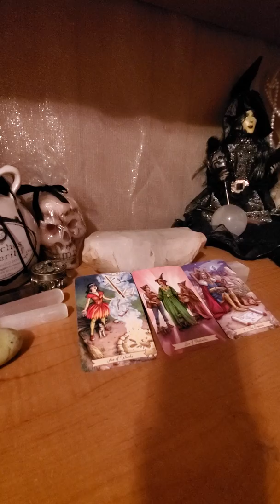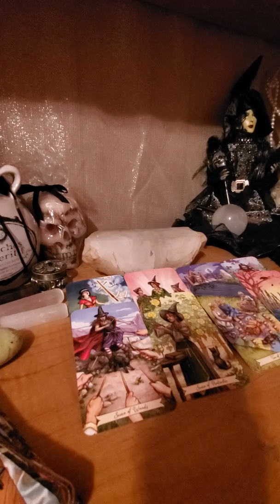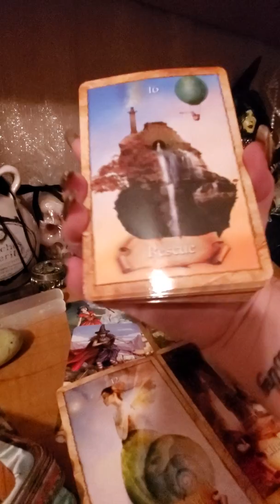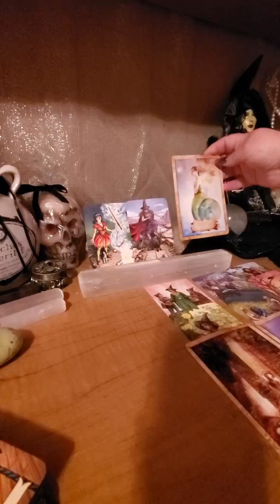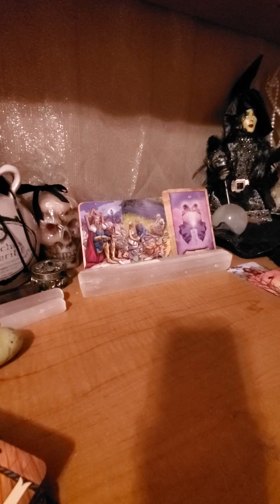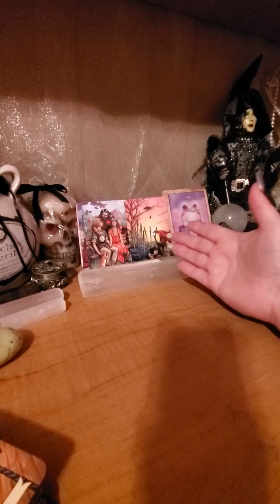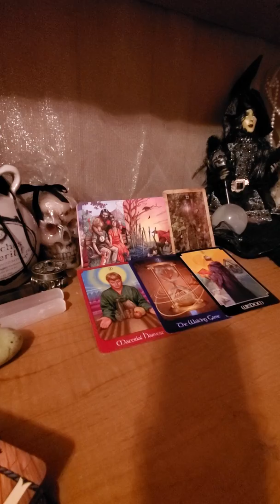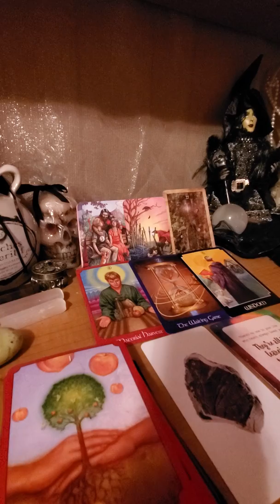SAGITTARIUS LOVE ✌ Deuces to Uninvited Opinions & Advice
Hi Sagittarius ♐ let's take a quick look at what's coming up in your love life in the next month. 😘 Remember this could be Sagittarius in your sun, moon, rising, or venus

I love reading your comments and feedback  I hope you enjoy. I've been reading tarot since the age of 14 and sincerely enjoy assisting my clients. I love each of you🌹

Install the app to follow my photos and videos.

🌻 PERSONAL READINGS🌻

1. Twin Flame/ Soulmate-

2. Life Path-

3. Love Connection-

  1 question $11.11
  2 questions $22.22
  3 questions $33.33 (and fourth is free - fourth must be on same video as previous three questions)

Billie Jo
💋 moongoddess114433💋